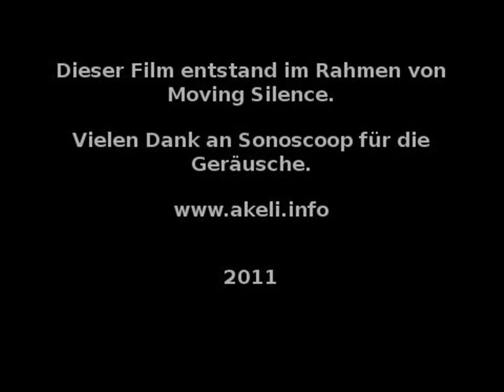Akeli - Cherry Apples - Filmmusik fuer Sandra Trierweiler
This is something I've written for an animated shortfilm by Sandra Trierweiler about the cycle of nature. The collaboration is part of the project movingsilence. It was titled "the hardest heart". I thought the heart was hard enough and emphasized more on the fruitful side, calling my song-sound-collage "Cherry Apples".